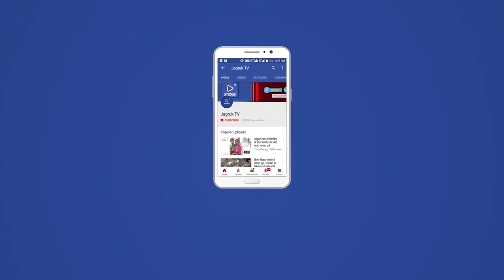रानीवाड़ा : होली का पर्व सौहाद्धपूर्ण मनाने को लेकर सीएलजी की बैठक आयोजित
होली व धुलंडी को देखते हुए शांति एवं सौहार्दपूर्ण वातावरण में मनाने को लेकर रानीवाड़ा पुलिस थाने में उपजिला कलेक्टर प्रकाशचन्द्र अग्रवाल, पुलिस उप अधीक्षक शंकरलाल, थानाधिकारी पदमाराम राणाा ने उपखंड स्तरीय सीएलजी सदस्यों की बैठक आयोजित कर जानकारी जुटाई। साथ ही सुरक्षा व्यवस्था से जुड़े मुद्दों पर चर्चा की गई। उपजिला कलेक्टर प्रकाशचन्द्र अग्रवाल ने कहा कि आपसी सौहार्द में ही असली खुशियां हैं। होली के त्यौहार को शांतिपूर्वक मनाने में सभी लोगों की भागीदारी होना आवश्यक है। उन्होंने कहा कि अपराधो की रोकथाम के लिए पुलिस विभाग को ग्रामवासियों का सहयोग मिलना जरूरी है, किसी भी व्यक्ति को पुलिस से घबराने की आवश्यकता नहीं है पुलिस भी समाज का अंग है जो समाज में व्याप्त अपराधिकरण व बुराई को रोकने के लिए जनता की रक्षक हैं एवं पुलिस की छवि भी जनता के मन में साफ सुथरी व विश्वास योग्य होनी चाहिए। रानीवाड़ा पुलिस उप अधीक्षक शंकरलाल ने कहा कि ग्रामवासियों को पुलिस को अपना सच्चा साथी समझकर कार्य में मदद करनी होगी तभी अपराधियों में पुलिस का खौफ बराबर रहेगा। उन्होंने ने कहा कि त्योहार के मौके पर कहीं भी कोई अप्रिय घटना नहीं हो एवं शांतिपूर्ण भाईचारे के साथ त्यौहार मनाया जाए, अगर कहीं कोई अप्रिय घटना की आशंका हो तो तुरंत पुलिस को जानकारी देवे, ताकि समय से पहले हम निगरानी रख सके क्योंकि सीएलजी सदस्यों की गांव में शांति व्यवस्था बनाने के लिए अहम भागीदारी होती है। पुलिस थानाधिकारी पदमाराम राणा ने कहा कि ग्रामीण अपनी समस्याओं को निर्भय होकर पुलिस को बताए एवं किसी भी आपराधिक घटना, तस्करी, गैर कानूनी कृत्यों की सूचना पुलिस को दे ताकि समय रहते पुलिस अपराधियों के विरूद्ध कारवाई कर कानुन व्यवस्था बनाये रखें एवं सभ्य नागरिकों के अनुशासित जीवन में अमन और चैन रहे। राणा ने ग्रामीणों को कानून व शांति व्यवस्था बनाए रखने की अपील की। बैठक में आपराधिक गतिविधियों में सुधार लाने तथा होली त्योहार को शांतिपूर्ण एवं भाईचारे से मनाए जाने की बात कही गई। वहीं क्षेत्र में स्मैक व एमडी जैसे अत्यंत नशीले पदार्थाें की युवाओं को लगती लत के कारण उनका भविष्य अंधकार मय होता जा रहा है, साथ युवा वर्ग चोरी एवं अपराध की दुनिया की ओर बढ़ रहा है, जिसे रोकने हेतु पुलिस ऐसा समझाईश एवं सख्त अभियान चलाकर युवाओं को नशे की दुनिया में जाने से रोके। बैठक में सीएलजी सदस्य, अधिकारी सहित ग्रामीण उपस्थित थे।